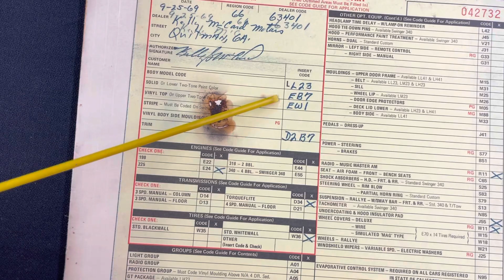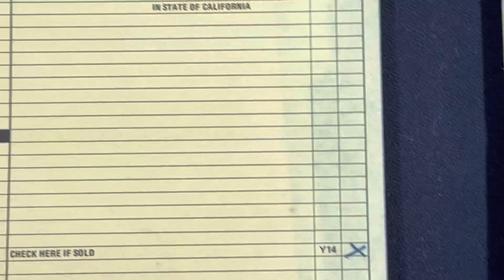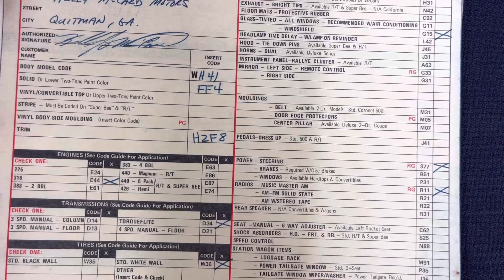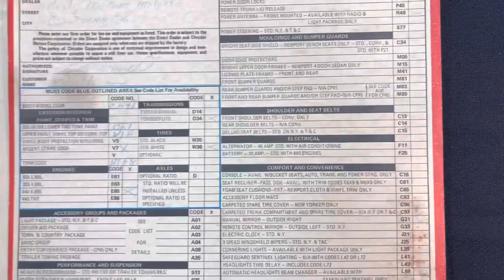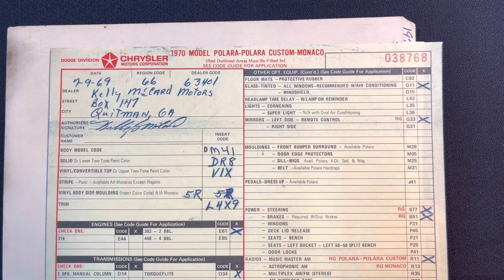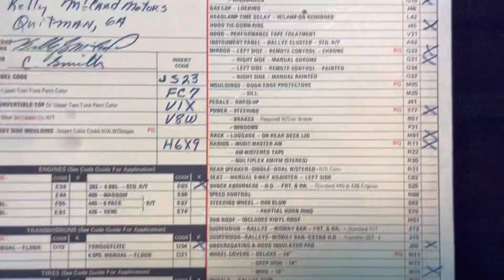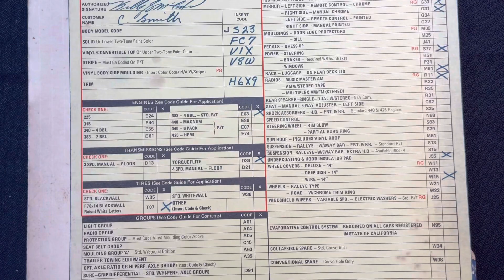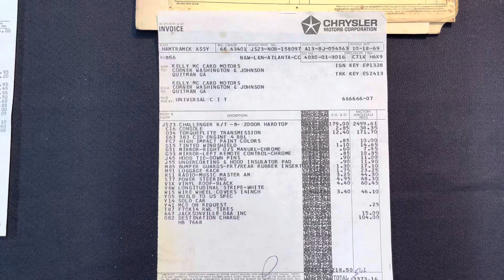Order Forms Review of 1970 Chrysler and Dodge Dealer order forms and invoice's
Review of 1970 Chrysler Dodge dealer order forms. This is part 1 or Chrysler, Dodge and Plymouth order forms.